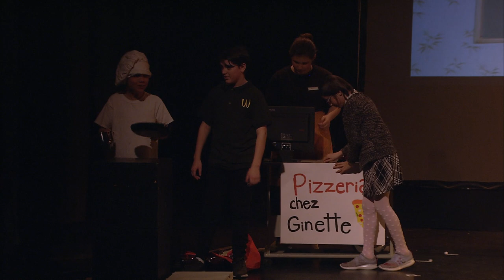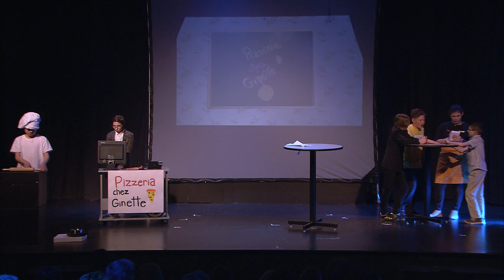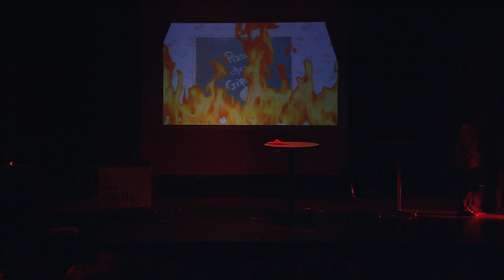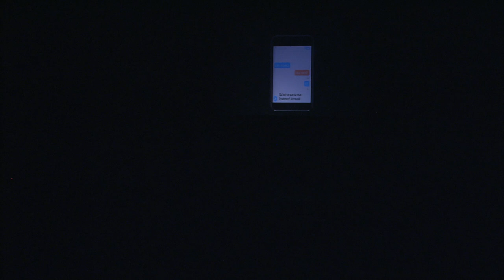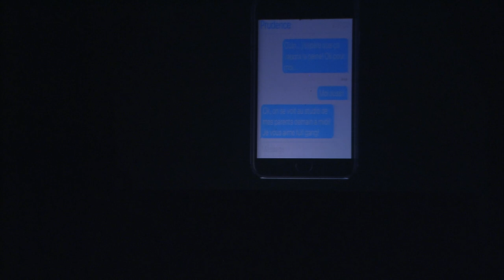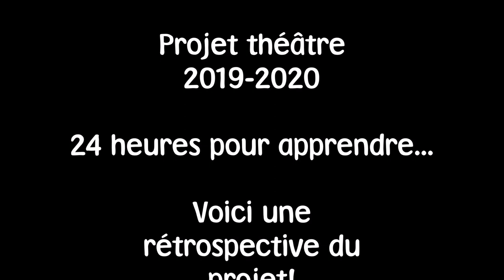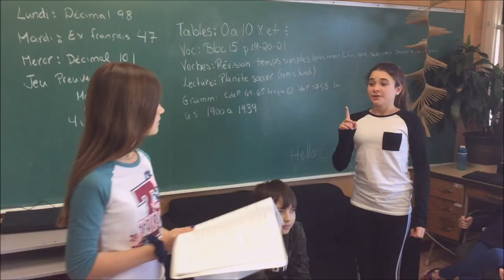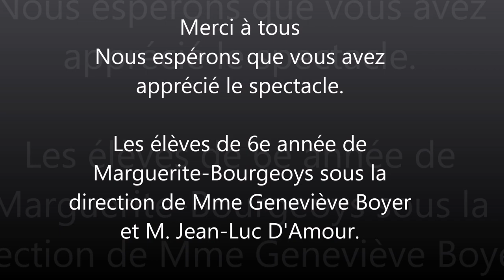École_Marguerite-Bourgeoys_Spectacle_24h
Spectacle fait par des étudiants de 6iè année, de l'école Marguerite-Bourgeoys ( ville les Cèdres) . Capter par Productions MC5 le 27 février 2020